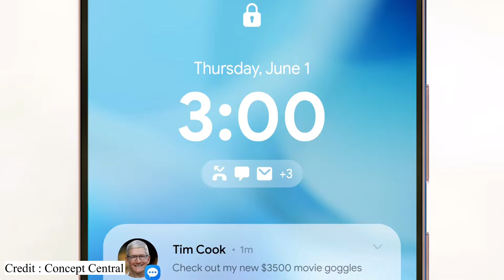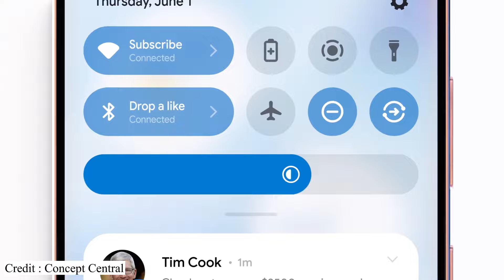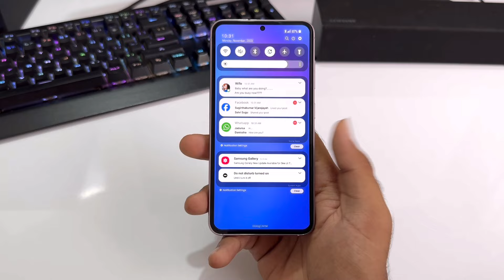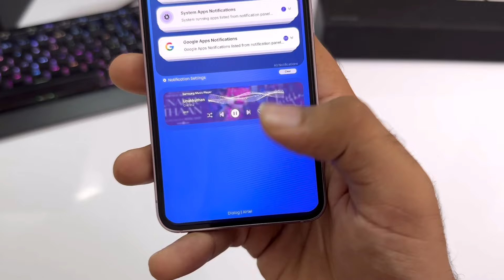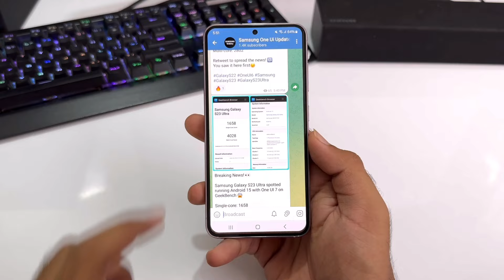Samsung One Ui 7.0 Beta 1 : Released for 3+ Phones | Android 15 Update Features | S24,S23,S22 Ultra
Video Clip Credit : Central Concept

samsung android 15 update list samsung android 15
update
samsung s21 fe android 15